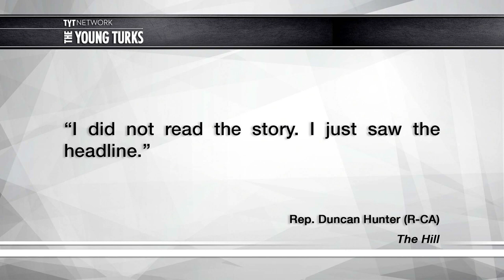Republicans React To Body-Slamming Colleague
Republicans are again troubled by the behavior of one of their own, but not enough to denounce him as a candidate. Ana Kasparian, Ben Mankiewicz, and Amberia Allen, hosts of The Young Turks, discuss.

"Montana Republican congressional candidate Greg Gianforte lost three newspaper endorsements over his altercation with a Guardian reporter who asked Gianforte about the controversial GOP health-care bill, and a Montana sheriff cited Gianforte with misdemeanor assault early Thursday morning. But the reaction from the candidate’s would-be Republican colleagues in Congress has been far more muted.

On Capitol Hill, Republican lawmakers have reacted to the news with a mixture of evasion and defensiveness. That was in stark contrast to the Montana newspapers that un-endorsed Gianforte, one of which, the Billings Gazette, called the incident “shocking, disturbing and without precedent.”

At a Thursday morning press conference, House Republican Leader Paul Ryan said a “physical altercation” with a reporter “should not have happened,” and that Gianforte should apologize. But Ryan would not say that Gianforte should withdraw from the race or be barred from Congress. “If he wins, he has been chosen by the people of Montana, who their congressman’s going to be. I’m going to let the people of Montana decide who they want as their representative,” he said.”*

Hosts: Ana Kasparian, Ben Mankiewicz, Amberia Allen

Cast: Ana Kasparian, Ben Mankiewicz, Amberia Allen